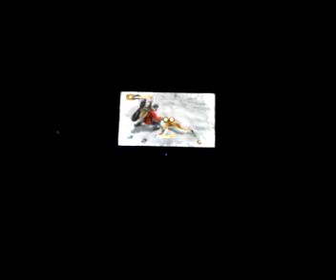Lets Play:Man Vs. Wild